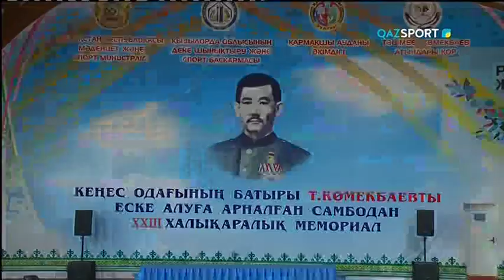"Дәстүрден жаңылмаған жарыс". Арнайы репортаж